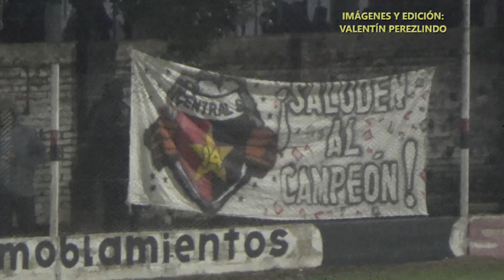Central 4-0 Belgrano de Sa Pereira | Liga Esperancina | Fecha 9 (Zona Sur)